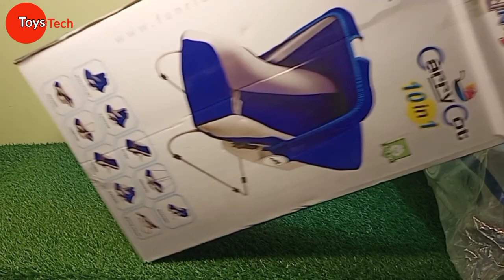Baby bouncer cum Carrycot 10 in1 |toystech |carrycot cum rocker |carrycot cum baby bouncer 10in1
baby bouncer 10 in1 cum carry cot
carrycot cum bouncer 10 in 1
Baby bouncer 10in1 unboxing video
baby carry cot cum bouncer
baby bouncer cum baby swing
bouncer 10in1
baby bouncer

Removable Canopy - It is equipped with adjustable and removable canopy
Removable Seat - It is equipped with adjustable and removable seat Storage - It has spacious compartments on its back to store bottles
Safety Harness - It features two point safety harness for ultimate safety of the baby
Multi purpose use - It can be used as swing, bath tub, bouncer, carry cot, rocker etc
Mosquito Net - This carry cot comes along with the mosquito net to protect the babies from insects and mosquito .

Buy links

funride baby bouncer 10 in i

Concept Musical Bus Toy for Kids,

Kids Jungle World Play Tent House

best seller
Homecute Hut Type Kids Toys Jumbo Size Play Tent House

projector draw

Danicng family

 Baby Sleep Projector With Star Light Show And Music

Deformation combat tank toy

12 in 1 Carry Cot Cum Bouncer